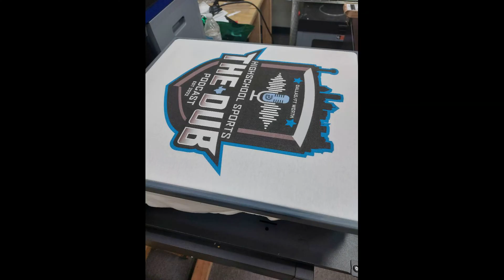EPISODE 8 PROMO CC AND RED OAK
WEEK 8 PROMO